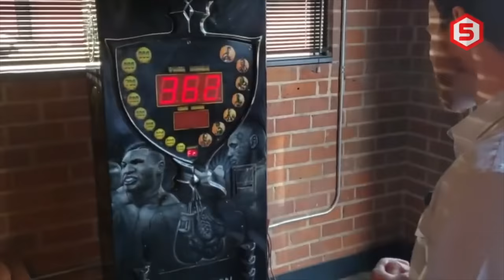Dulu Kaya Raya & Mualaf Lalu Jatuh Miskin, Mike Tyson sekarang Kaya Raya dari Bisnis Barang HARAM